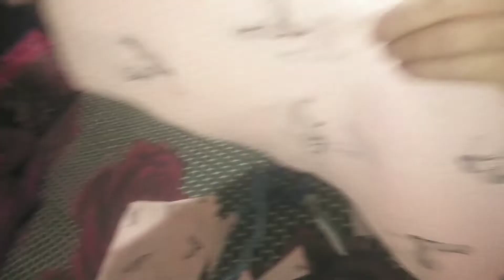🤔suddenly क्या हो गया / पैर से चलना मुश्किल हो गया / 🌴 tree पता नहीं किसने cut कर दिया / Aapki anu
I am,anubhadana full time vlogger,a da ughter, a sister,a wife,a mother,a daughter-in -low,a sister -in -low,i am currently residing in delhi,along with my family
My education-graduation plus
Diploma in beautytician,diploma in fasiondesigning.
My insragram i'd-anubhadana. 0000

I DON'T TAKE ANY OWNE OWNERSHIP OF MUSIC DISPLAYED IN THIS VIDEO. OWNERSHIP BELONG TO THE
Copyright disclaimer Under Section 107 of the copyright Act 1976, allowance is made for " fair use " for purposes such as criticism, comment , news reporting , reaching, scholarship and research. fair use is a use permitted by copyright statute that might otherwise be infringing. non-profit, educational or personal use tips the balance in favour of fair use.

Listen ad-free with you tube premium
Song
Artist
Album
Licensed to